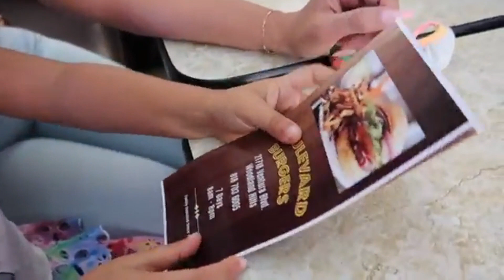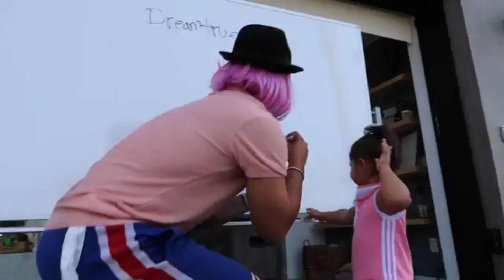Why The Ace Family is BREAKING UP forever...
Today we're looking at why The Ace Family is BREAKING UP forever...